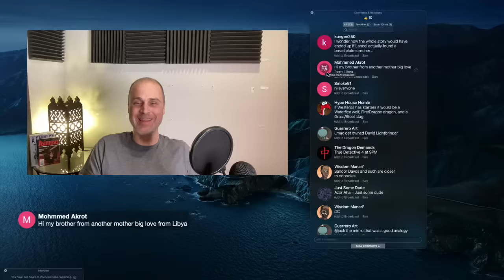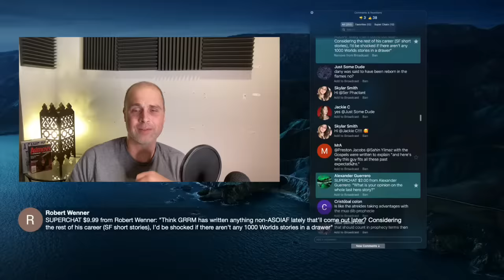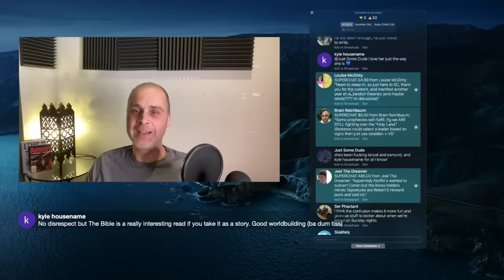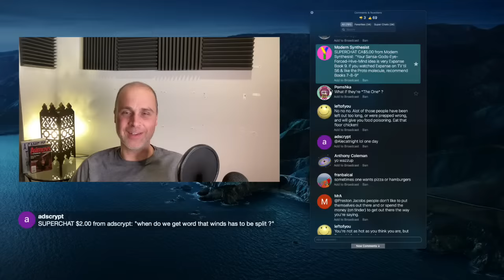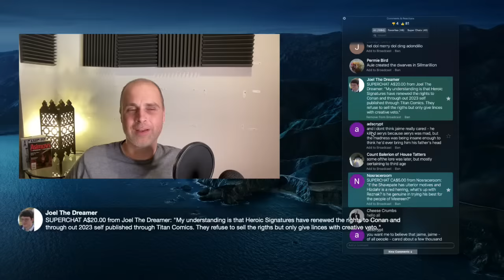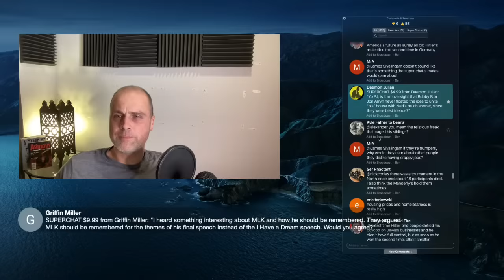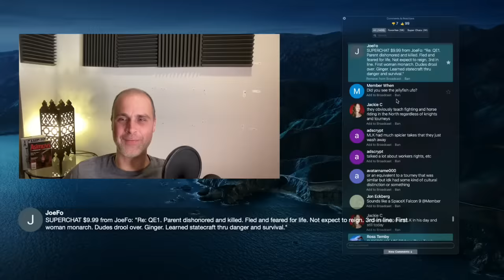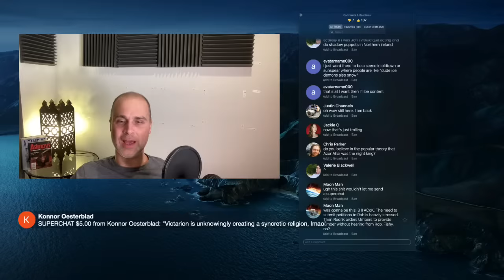Live From DC: Has Azor Ahai Duped the Fans?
Livestreaming at 9 PM Eastern